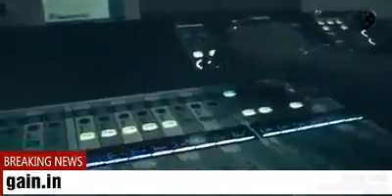সুতপার প্রথম রেকর্ডিং করা গান।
সুতপা মন্ডল,
সুতপার ঠিকানা,
সুতপার কন্ঠে গান,
সুতপার,
সুতপা মন্ডল এর গান,
সুতপার মৌলিক গান,
সুতপার নতুন গান,
সুতপা মন্ডলের বাংলা গান,
সুতপা শিকদার,
সুতপা মন্ডল এর গান বাংলাদেশ,
সুতপা বন্দ্যোপাধ্যায়,
সুতপা মন্ডলের নতুন গান,
সুতপা মন্ডলের প্রথম রেকর্ডিং,
সুতপা মন্ডল,সুতপার ঠিকানা,সুতপার কন্ঠে গান,সুতপার,সুতপা মন্ডল এর গান,সুতপার মৌলিক গান,সুতপার নতুন গান,সুতপা মন্ডলের বাংলা গান,সুতপা মন্ডল এর গান বাংলাদেশ,সুতপা বন্দ্যোপাধ্যায়,সুতপা মন্ডলের নতুন গান,সুতপা মন্ডলের প্রথম রেকর্ডিং,সুতপা মন্ডল কুমার বিশ্বজিৎ,সুতপা মন্ডলের গান,sutapa mondal,sutopa song,sutopa mondol song